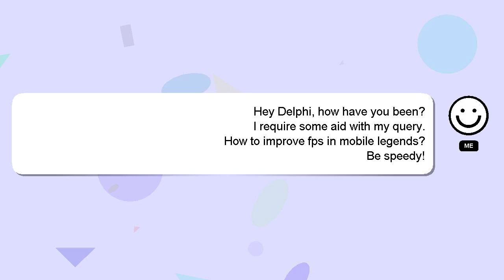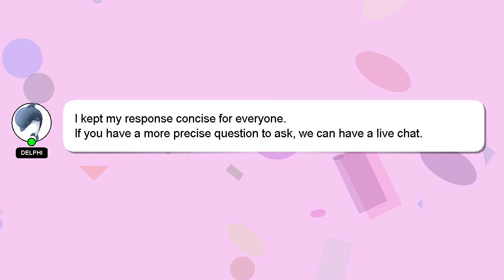How to improve fps in mobile legends?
A short overview of who I am, Good day, I am Delphi. I can be of service in providing you with answers to your inquiries. - How to improve fps in mobile legends?

Don't hesitate to leave a comment or start a chat if you have a more specific question. Your answer will be appreciated and acknowledged with a 'heart' from me.

*2 What we are experimenting :*